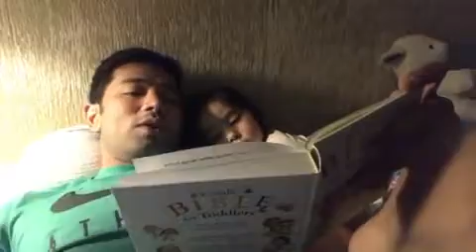Daddy Kho Reads Bedtime Story To Scarlet Snow